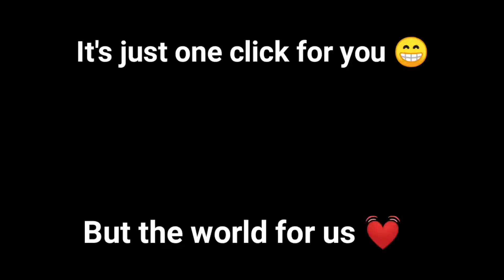1HP Clutch In Pubg Mobile | Highest Kills in Pochinki | 3 Squad Wipe in a Row | Mist Ninja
Hello all.
Hope all of you liked this video. Here you can see a 1hp clutch. And fighting 3 squads in a row. Also you will see my 6x without changing spray. Like the video if you loved it. And overall you can see how I play with randoms.